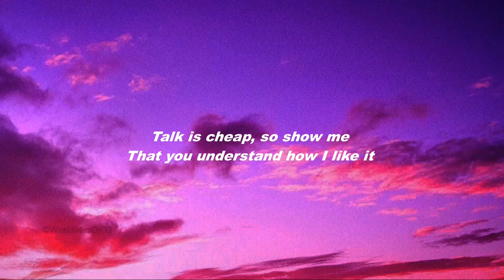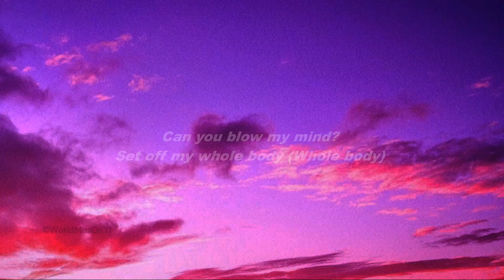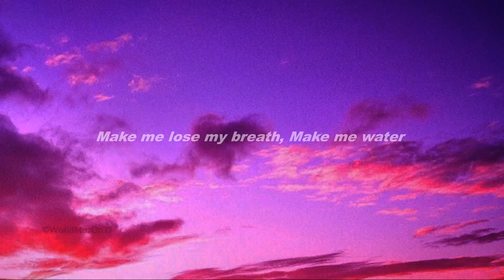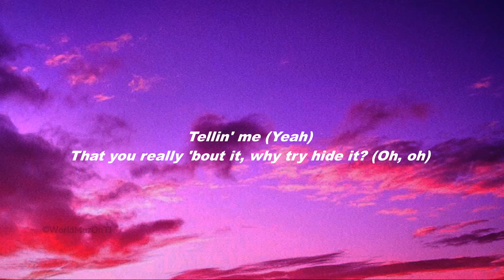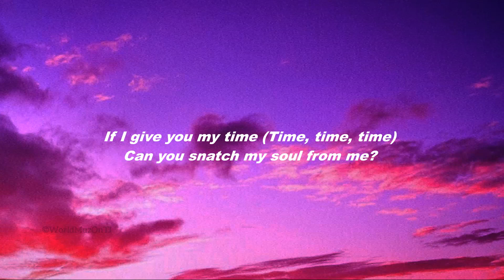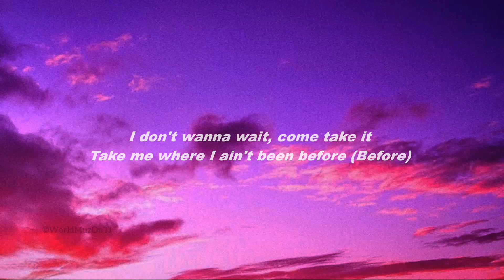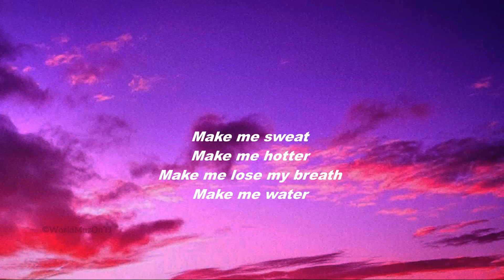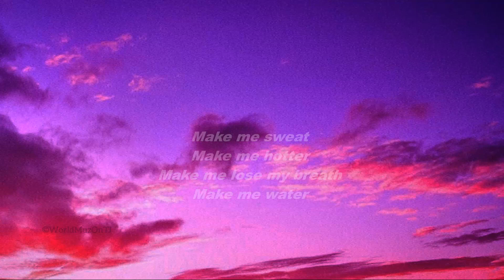Tyla Water Lyrics